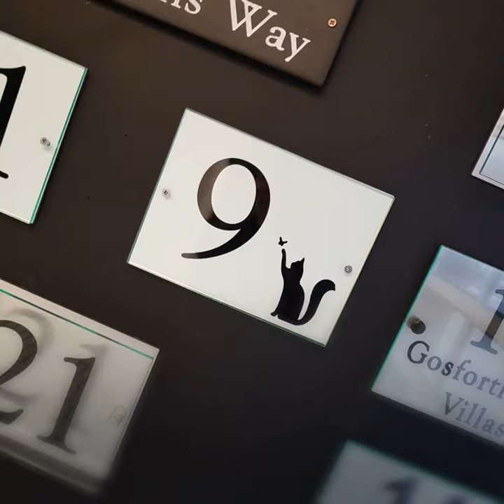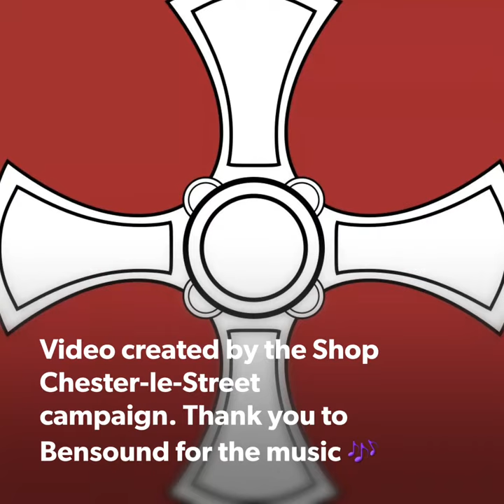Say hello to Cestrian Cobbler!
One of the newest independent businesses in Chester-le-Street is Cestrian Cobbler, which offers shoe repairs, key cutting, watch battery fitting, engraving, house signs and more.

Check out our video introduction to a new arrival that is already proving a popular addition to the town!